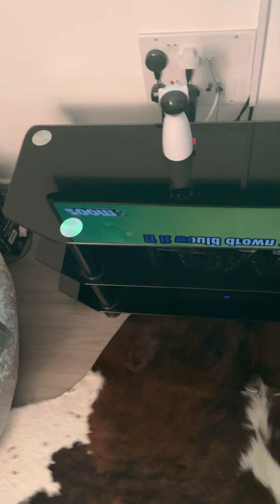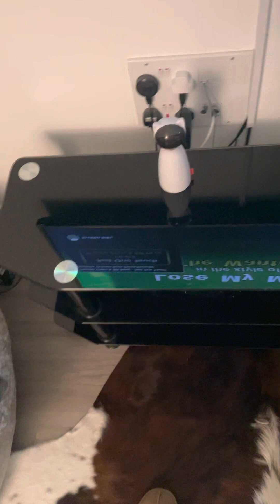The wanted Loose my mind karaoke cover